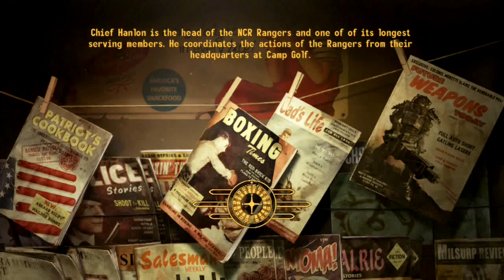Let's Play Fallout New Vegas - Part 72 House Rules